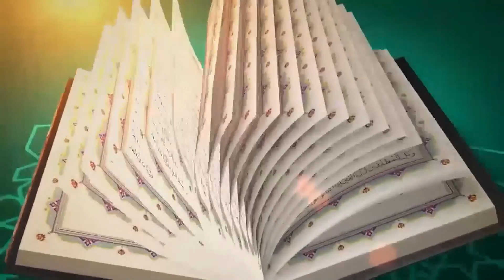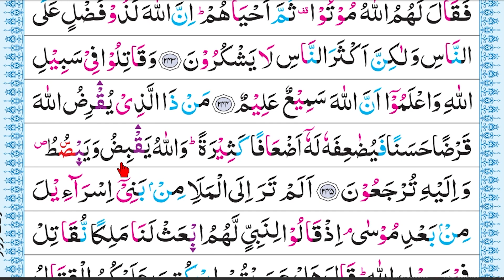বানান করে কুরআন শিক্ষা || সূরা: বাক্বারা, আয়াত: ২৪৪-২৪৫ পারা: ২ || পর্ব:১০২ || ক্বারী মোঃ সেলিম